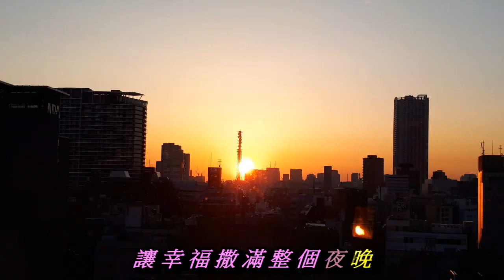吳秀波 --- 城里的月光 充滿傷感 分離兩地，何日再相聚!!!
吳秀波《城里的月光》
許美靜(原唱)
城裡的月光
作詞：陳佳明
作曲：陳佳明
歌詞:
每顆心上某一個地方
總有個記憶揮不散
每個深夜某一個地方
總有著最深的思量
世間萬千的變幻
愛把有情的人分兩端
心若知道靈犀的方向
那怕不能夠朝夕相伴
城裡的月光把夢照亮
請溫暖他心房
看透了人間聚散
能不能多點快樂片段
請守護它身旁
若有一天能重逢
讓幸福撒滿整個夜晚